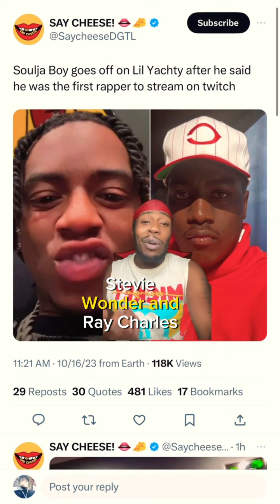Soulja Boy goes off on Lil Yachty after he said he was the first rapper to stream on twitch